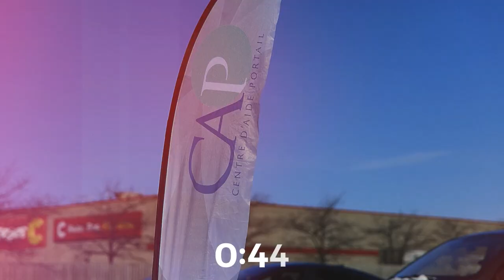Gaétan Brassard - Dieu peut-il me restaurer?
Série Perspectives
27 novembre 2022